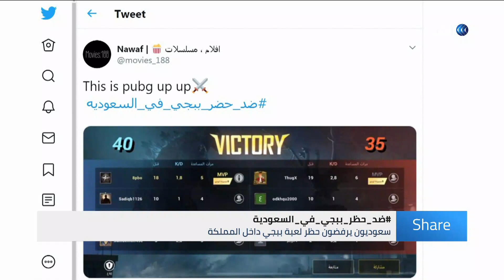مصير ببجي في السعودية بعد حظر اللعبة في الأردن | شير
بعد انتشارها بشكل واسع حول العالم، قررت عدد من الدول حظر لعبة " ببجي" الشهيرة، كان آخرها الأردن، حيث أصدرت هيئة تنظيم قطاع الاتصالات الأردنية قرارا بحظر اللعبة دخل حيز التنفيذ، الخميس. وذكرت الهيئة في بيان صحفي نشرته عبر تويتر إن قرار الحظر أتى "بعد تلقي الهيئة للعديد من الملاحظات والشكاوى من قبل عدد كبير من المواطنين وبعض الجهات المعنية حول التأثير السلبي لهذه اللعبة وضرورة اتخاذ إجراء سريع بحجبها تجنبا لتأثيرها السلبي على مستخدميها".